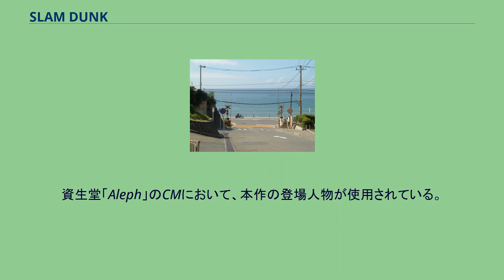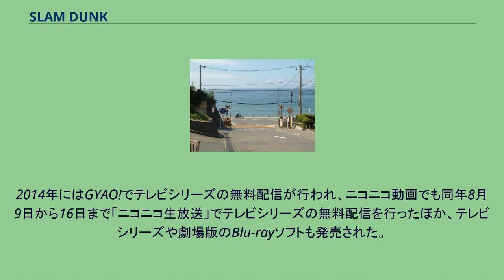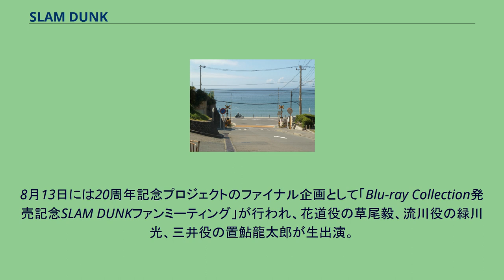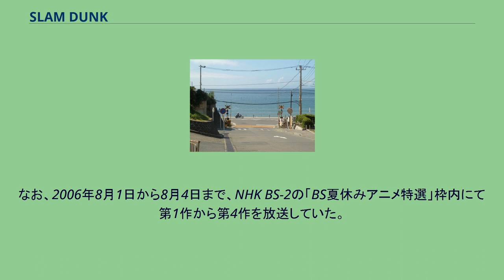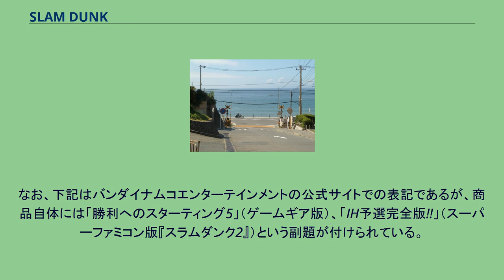SLAM DUNK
『SLAM DUNK』（スラムダンク）は、バスケットボールを題材にした井上雄彦による日本の漫画作品。
『週刊少年ジャンプ』にて、1990年（42号）から1996年（27号）にかけて全276話にわたり連載され、アニメやゲームも制作された。
主人公の不良少年桜木花道の挑戦と成長を軸にしたバスケットボール漫画。
単行本第21 - 23巻の初版発行部数250万部は、当時としての最高記録である。
2013年2月時点でシリーズ累計発行部数は1億2029万部を突破している。
本作品の舞台は神奈川県の主に湘南地区であり、登場する高校などは基本的に架空の名称が使われている。
作中の年代は翔陽戦翌日の新聞記事から原作では1992年、アニメでは1994年の3月 - 8月頃となっているが、現実の暦と日付と曜日が一致していない。
連載終了後の2001年、バスケットボールは大幅に公式ルールの改正が行われたため、作中のゲームは現在とは異なるルールに基づく。
また、連載中の1995年にも小幅な改正が行われたが、作中では最後まで1994年以前のルールが使用されている。
第40回平成6年度（1994年）小学館漫画賞少年部門受賞。
2006年に文化庁が実施した文化庁メディア芸術祭「日本のメディア芸術100選」にてマンガ部門で1位を獲得。
『ダ・ヴィンチ』調べによる漫画家、評論家、書店員、読者の総勢808人が選んだ漫画史50年の中のコミックランキングで第1位に選出された。
ジャンプ歴代最高部数653万部を達成した1995年3 - 4号で巻頭オールカラーを飾り、最終回となる1996年27号では表紙と巻頭カラーの両方を飾った。
なお、ジャンプ史上において最終回の掲載された号での表紙を単独で飾った史上初の作品であり、本作以外では2016年9月に完結した『こちら葛飾区亀有公園前派出所』の2作のみである。
2001年に発売された完全版コミックスは、集英社における一連の名作の完全版コミックス化の先駆けとなった。
2006年に井上が創設したスラムダンク奨学金は、本作品の印税の一部が原資として充てられている。
本作は連載が唐突に終了した。
物語がインターハイのトーナメント戦の途中にあり、後の対戦相手かのように登場した名朋工業高校、愛和学院高校、大栄学園高校らとの試合は描かれないままの終了であった。
連載について作者は本誌のあとがきで「続きはやりたい」とコメントを残している。
本誌上では最終ページに「第一部完」と書かれており、ジャンプ・コミックスの紹介でも既刊扱いとされている。
なお、単行本の最終回最終ページでは、本誌とは異なり「第一部完」の言葉がなく、最後に作者のあとがきが載せられている。
また、『ジャンプ』連載版とコミックスでは最終話の台詞が若干異なっている。
井上は連載終了について「インターハイの組み合わせを作った時点で山王戦が最後と決めていた」「トーナメント表を出したからには決勝まで行くっていう決まった道はもう進みたくない」「前の試合よりもつまんない試合は絶対描きたくない」「山王戦より面白い試合は描けないと思っていた」「テンション高いところで終わらないと、作品にとって不幸になっていく」と語っている。
資生堂「Aleph」のCMにおいて、本作の登場人物が使用されている。
このCMの中には宮城の背番号が4になっていたり、流川のバッシュがジョーダン5からジョーダン12になっていたり、花道の髪が若干長くなってプレイしているなど、最終回以降の描写がなされている。
2004年7月にジャンプ・コミックス版単行本日本国内発行部数が1億部を突破した。
それを記念して、同年8月11日には全国紙6紙朝刊紙上にて、作者の井上が一面広告で湘北メンバー6人それぞれの描き下ろしイラストを掲載。
2004年12月には統合により現在は使われていない当時の神奈川県立三崎高等学校校舎において「1億冊ありがとうファイナル」を開催。
各教室の黒板に漫画「スラムダンク-あれから十日後」を描いた。